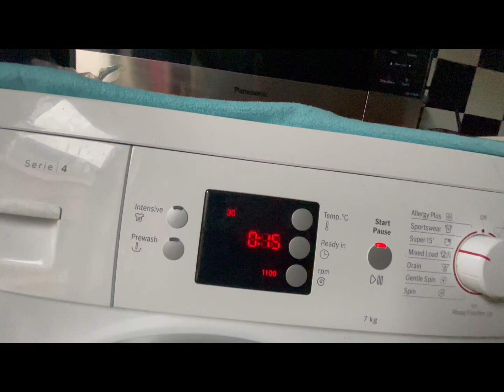Reality vlogs for my journey for my life Ep 2!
Hi everyone, it has been for while since I haven't made vlogs for while but I officially made a small trailer for filming my reality vlogs for the present day. Can you see what am I doing on those days on a day. That's why I am making each episodes for the series of the reality vlogs. I have made second episode two for my journey for my life. I will be posting on every Wednesday at 6pm on each episodes for reality vlogs for a day. I will be busy for a day for my personal work. It's almost spring is coming on next month. I can't wait for spring cleaning starts.

It's getting so cold so fast from morning to evening. I hope you all have nice warm weather even nice warm clothes on as it will be last cold for this month!

I hope you all have water hydrated a day, wear warm hat and sunglasses to protect your headache or migraine! As you know it's warmer as it's cold so fast! I hope you wear your warm clothes for a day!

I hope you all have a Sunday afternoon and remember their keep your schedules by own time as routines by cycles a day!